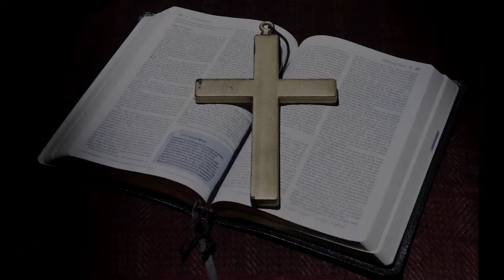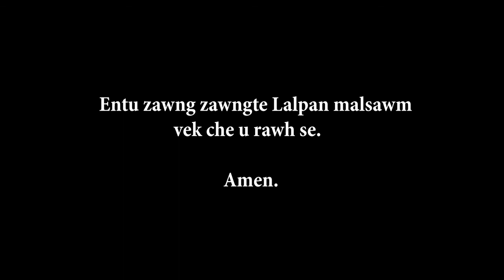MMCY Bible study(Philemona)-Rev. Lalchhanchhuaha